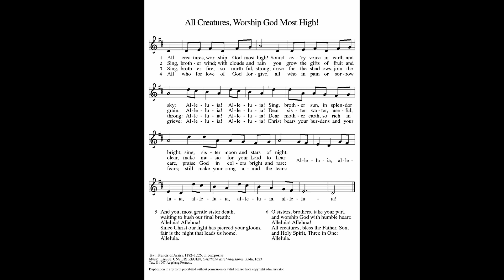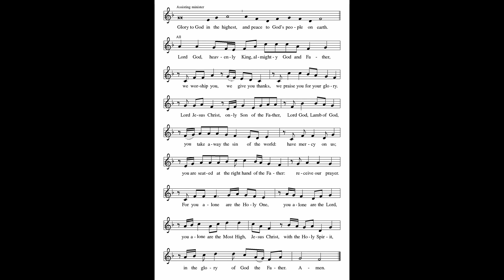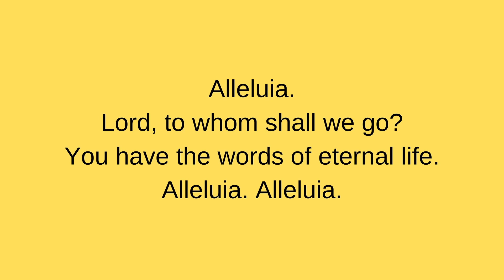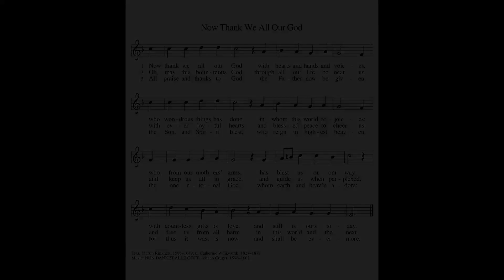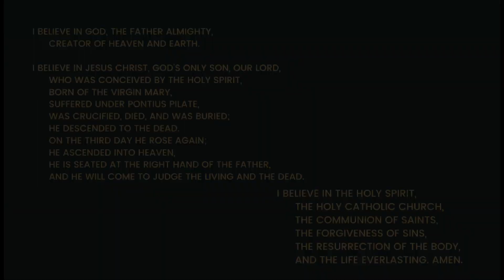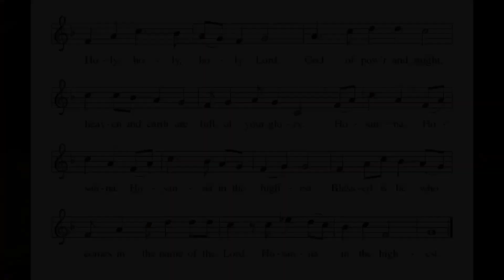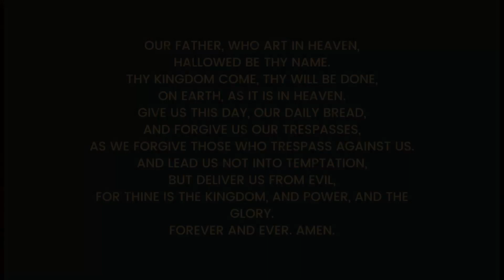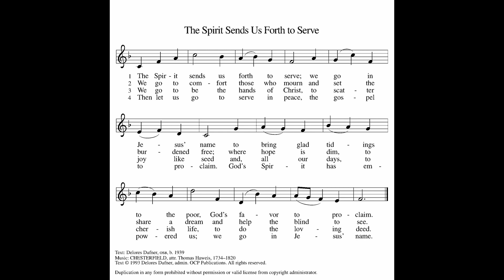Thanksgiving Day - Nov 23, 2023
Please join us for a special Service during Thanksgiving Day!